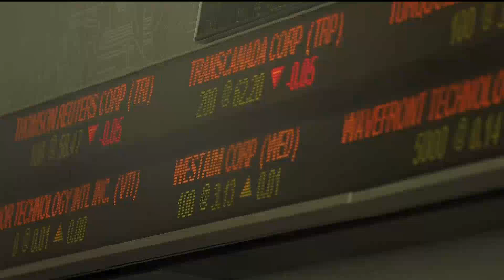Business Report: Toronto rent drops during COVID, Disney confirms bisexual lead character, rising pe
The cost to rent in the city has dropped dramatically since the start of the pandemic, a new Disney show will have a bisexual lead character,  and the rising price in pepperoni. 680 NEWS business editor Richard Southern has top stories.